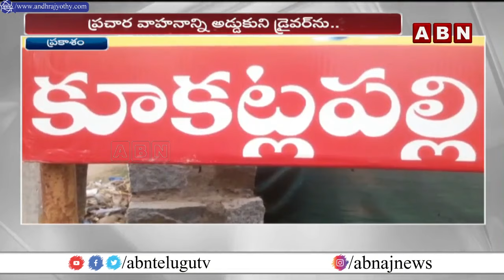వైసీపీ ఓటమి భయం.. టీడీపీ ప్రచార రథంపై వైసీపీ గుండాల దా*డి | TDP Campaign Chariot | YCP | ABN Telugu